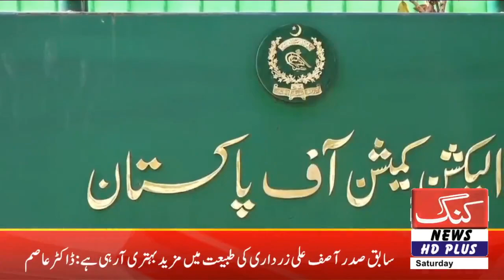king news HD 08-10-2022